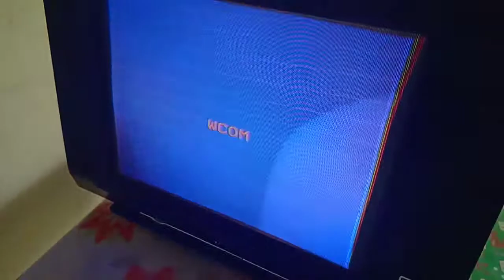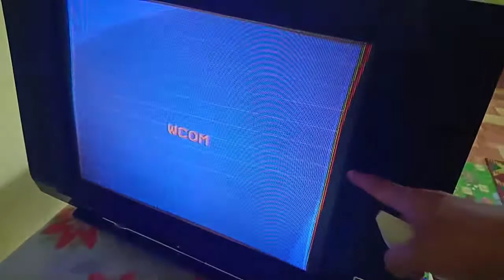Cara Mengganti Mesin TV Tabung Slim || Tutorial pasang Mesin TV BARU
Semoga bermanfaat.